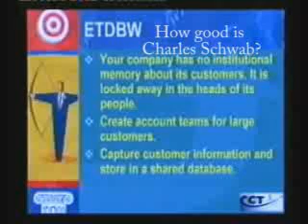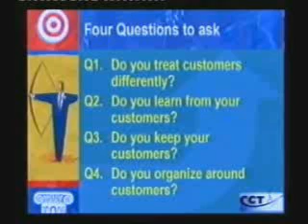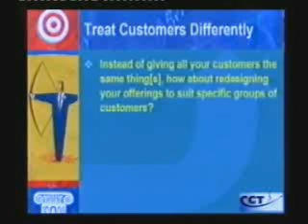Treating Customers Differently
By treating customers differently, you meet their specific expectations and needs. This raises customer satisfaction, strengthens the emotional bonds, and eventually leads to greater and more sustainable profits.